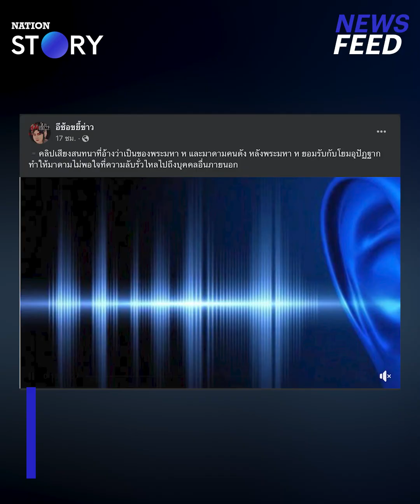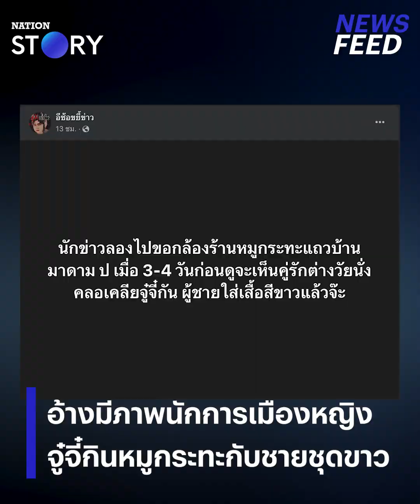เพจดังแฉต่อ!! เปิดคลิปเสียง อ้างยอมรับแอบแซ่บแม่บุญธรรม? l NewsFeed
เพจดังแฉต่อ!! เปิดคลิปเสียง อ้างเป็นเสียงของพระมหาหนุ่ม นักการเมืองหญิง และโยมอุปัฏฐาก ยอมรับแอบแซ่บแม่บุญธรรม? ขณะที่เพจดังกัดไม่ปล่อย แฉมีภาพนักการเมืองหญิง จู๋จี๋กินหมูกระทะกับชายชุดขาว